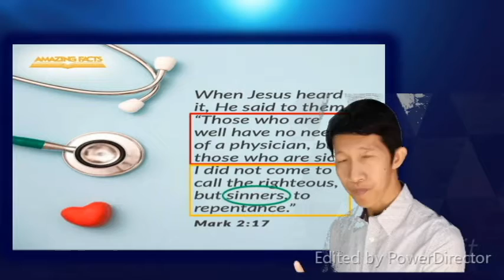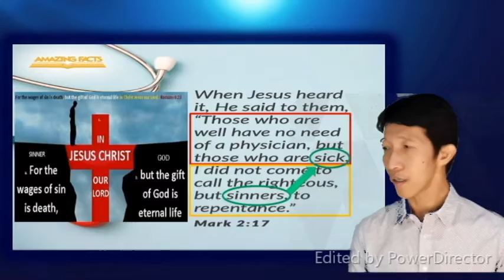SUPPER IMMUNITY : Celebration of Hope Series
The sick needed a physician and the sinner needed the Savior. We still have hope to cope up with this failing world of sin. Jesus has found us when we have fallen astray. We can still find Jesus today.